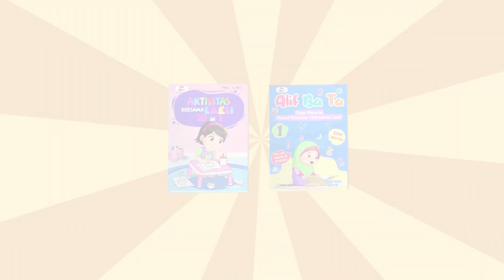MAIN DI RUMAH NANA ꕥ DEVI GA TAHAN ꕥ HAI NANA ꕥ DOLANT KREATIF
Jika Kalian Suka Dengan Video Ini Klik Tombol Suka ya.